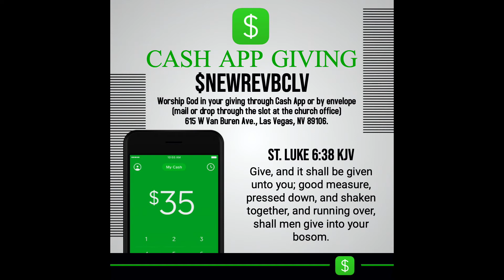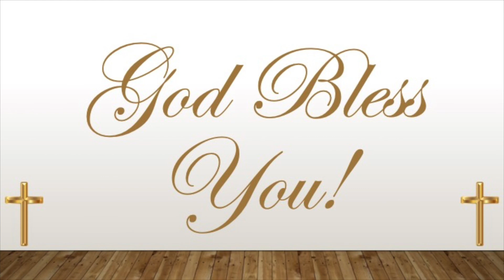NewRev News - Week of August 9-15, 2020